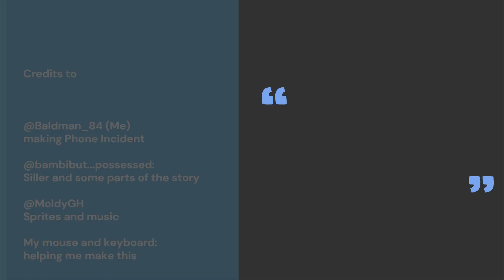Phone Incident | Intro test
Will be coming soon
(THIS TIME PHONE INCIDENT WON'T BE ON ROBLOX!)